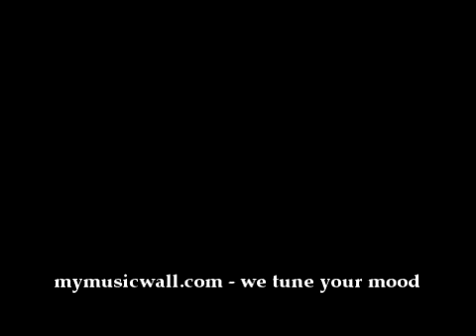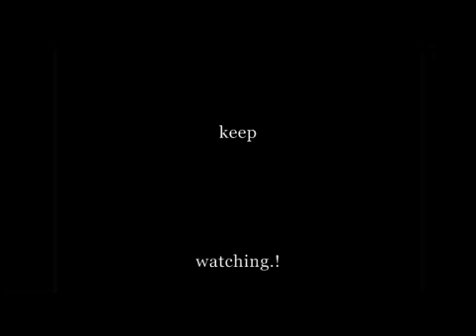ΜΙΚΡΟ ΦΕΣΤΙΒΑΛ ΜΕΣΟΓΕΙΑΚΗΣ ΜΟΥΣΙΚΗΣ 2 - mymusicwall.com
ΜΙΚΡΟ ΦΕΣΤΙΒΑΛ ΜΕΣΟΓΕΙΑΚΗΣ ΜΟΥΣΙΚΗΣ - mymusicwall.com - ΧΡΗΣΤΟΣ ΚΩΝΣΤΑΝΤΟΠΟΥΛΟΣ - ΓΕΩΡΓΙΑ ΔΑΣΚΑΛΑΚΗ